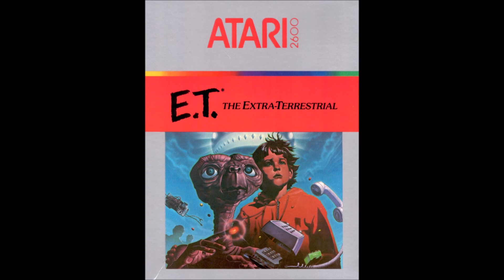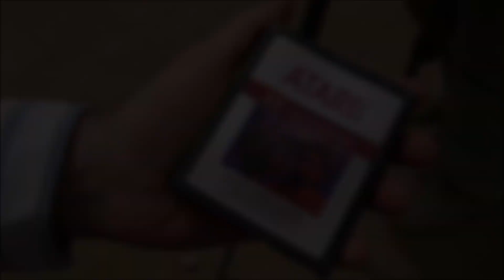LOS 5 VIDEOJUEGOS MÁS ODIADOS DE LA HISTORIA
Los videojuegos más odiados de toda la historia.